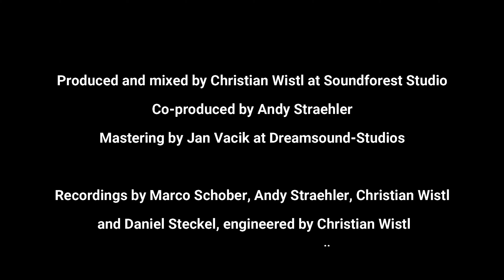Bats Go High (Official Music Video)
CREDITS

BATS GO HIGH

Song written and arranged by Andy Straehler / Marco Schober
Lyrics by Marco Schober / Andy Straehler

Produced and mixed by Christian Wistl at Soundforest Studio
Co-produced by Andy Straehler
Mastering by Jan Vacik at Dreamsound-Studios

Recordings by Marco Schober, Andy Straehler, Christian Wistl
 and Daniel Steckel, engineered by Christian Wistl
Additional Vocals by Ben Öttl
Backing Vocals by Bats Football Teamm

Band performance by Marco Schober, Andy Straehler,
Daniel Steckel and Karlheinz Roth

Bats Outro Blues by Andy Straehler

Flo Schneider
To Dope Entertainment

Pictures by
Carola Pledl
Quirin Sellmayer
Flo Schneider

A freight train rolls up… and cannot be stopped!

In 2018 the first American Football Team was established in the East Bavarian Forest. Since then the BATS have enjoyed a steadily growing fan base throughout the region. It quickly became clear that the team needed an own suitable song for the entrance show at the gamedays.
The circumstances surely were forced by STEEL ENGRAVED’s lead singer Marco Schober, who was one of the founding members of the Bats Football Team.
BATS GO HIGH was written and arranged by Marco and the above-named band’s guitar player Andy Straehler. Both were working together on similar projects beside the band in the past.
The song was recorded, mixed and released at the brand new SOUNDFOREST record studio, which was established in the hometown of the Bats with its equal named record label. The production was engineered by its CEO Christian Wistl. Additional recordings were done by the band’s bassist Daniel Steckel. In the end it was mastered by Jan Vacik at Dreamsound Studios.
The president of the Bats himself, Ben Öttl, appears as a guest singer. The team forms the main part of all backing vocals which were recorded during a training session.
Florian Schneider, Free Safety / Returner, produced the music video to the song with his company TO - DOPE - ENTERTAINMENT. Unfortunately, the pandemic situation 2020 caused a significant delay in video production.
A really great surprise is the video appearance of the town’s mayor Karlheinz Roth on the drums. He is a drummer who already made music with Marco Schober in his very first band. And he regards himself as a great fan of the team. On top of that he remains true to his roots according to Heavy Metal music! This is not always a matter of course.
As you can see, a song for a winning team, produced by a winning team! Listen to it, read the headline, and you'll see that there's nothing more to add!
Let’s get high with the BATS!